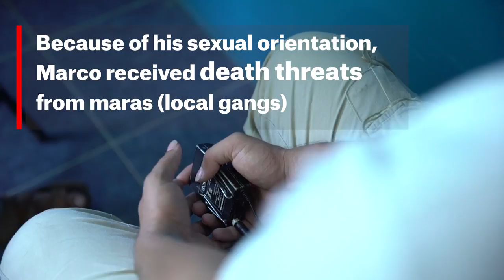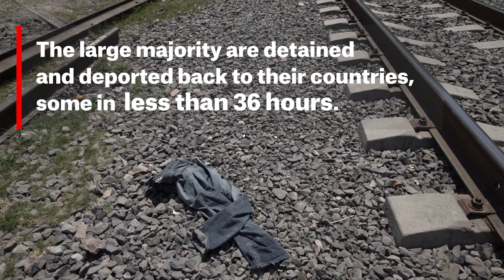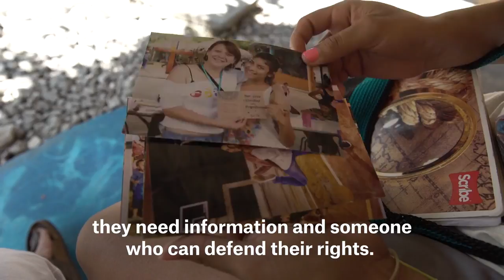Fleeing Central America to Survive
Marco, a young gay man from Honduras, fled to Mexico after his life was threatened by gang members. He is one of the estimated 500,000 people who flee Central America each year, and enter Mexico seeking safety and a chance for a better life. The violence many of these refugees and migrants have experienced is not unlike that of individuals living through war. Read MSF's report "Forced to Flee Central America's Northern Triangle: A Neglected Humanitarian Crisis"